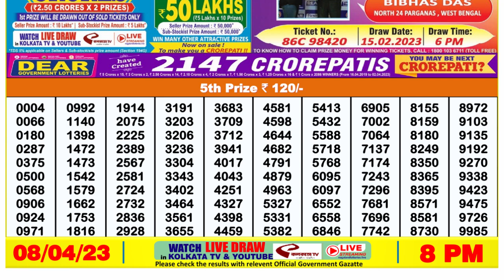🔴 Lottery Sambad Live 08:00pm 08/04/2023 Evening Nagaland State Dear Lottery Result Pdf Download